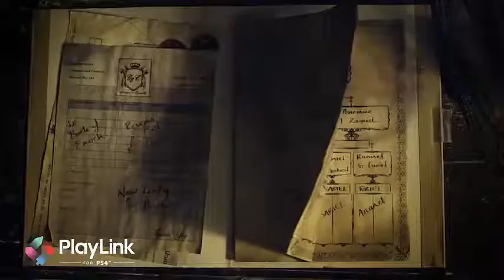Erica - A Look Inside the New Interactive Experience Coming to PS4